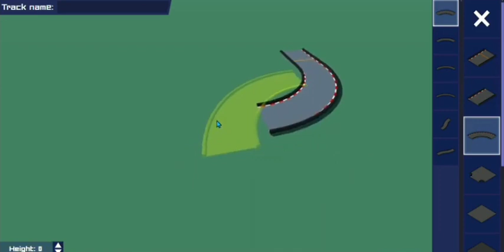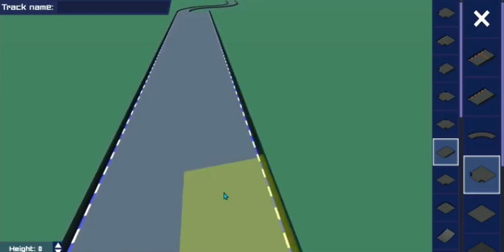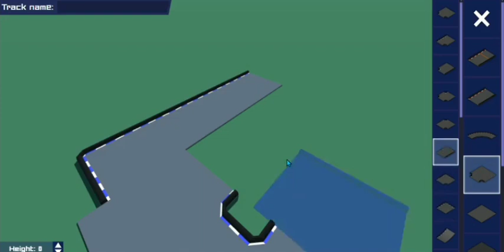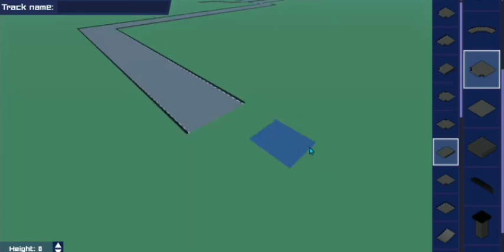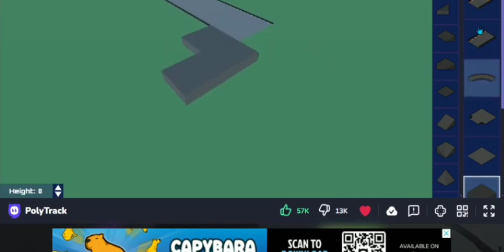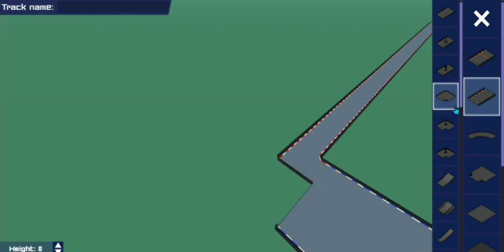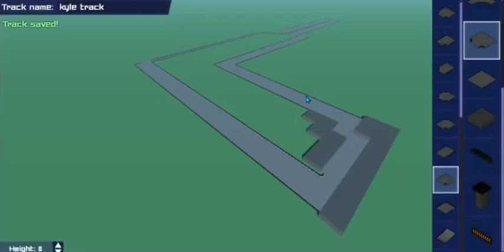I Built My Own Race Track In Poly Track!